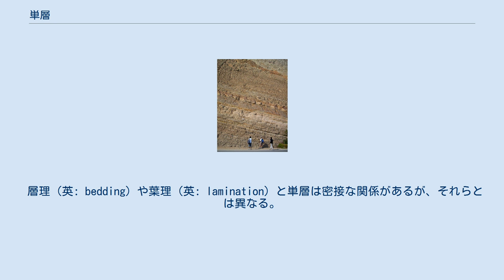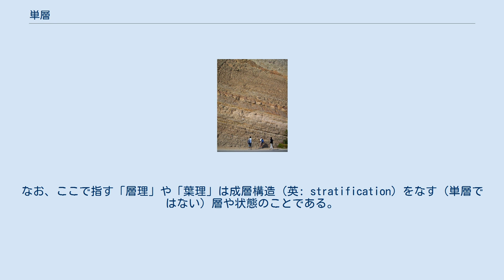単層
ペルーに所在する約1億4000万年前の頁岩層。
 単層（たんそう、bed、layer、stratum）は、地層の最小単元である。
反対に表現すると、多くの単層が積み重なったものが地層となる。
 これを形成する粒子の性質から、一つの堆積過程によって形成されたと考えられる単元のことを指す。
これらが集積すると層（もしくは累層）となる。
また、堆積物を記載する際において、同じような性質の単層をまとめて単層群（cosets、bedsets）といい、これが同一の環境を示す堆積相となる。
 平山 & 鈴木 (1968)によると、単層それぞれの研究と地層の研究とを対照させることによって、精度の高い堆積構造などの研究を行うことが可能である。
 層理（英: bedding）や葉理（英: lamination）と単層は密接な関係があるが、それらとは異なる。
なお、ここで指す「層理」や「葉理」は成層構造（英: stratification）をなす（単層ではない）層や状態のことである。
また地層を構成する（単層ではない）それぞれの層自体のことも「層理」（bed、beds）や「葉理」（lamina、laminae）と呼称することがある。
 例えば斜交葉理は単層内部にある。